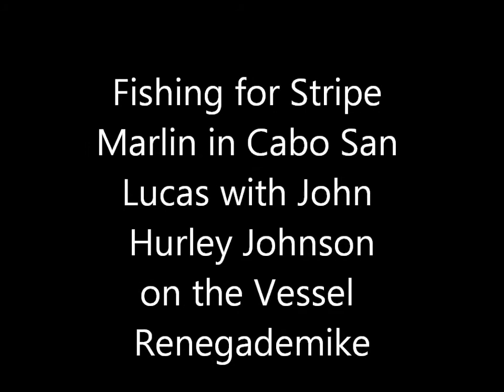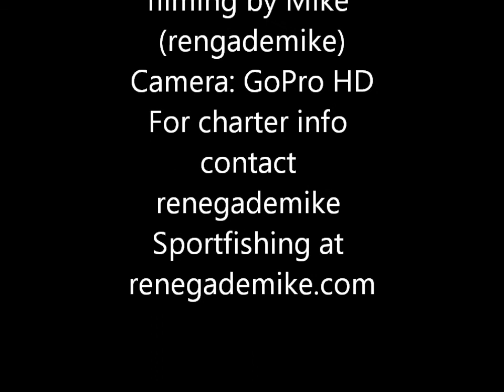Stripe Marlin fishing in Cabo San Lucas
Fishing for Stripe marlin